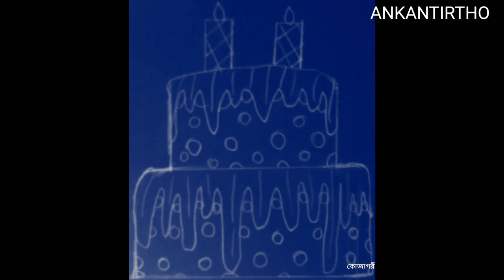5 December 2021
painting about nature,
painting about energy efficient india,
painting about cleanliness,
painting about peace,
painting about gallantry award,
painting about environment,
painting about cleaner planet,
painting about education,
painting above bed,
painting above switchboard,
painting above ground pool,
painting above bed vastu,
painting above tv,
painting above picture rail,
painting above stairs,
painting above couch,
painting across from the mona lisa,
painting across from mona lisa in the louvre,
painting a line across the country,
painting after primer,
painting after effects,
painting after buzzer,
painting after mist coat,
painting after 3d printing,
painting after wallpaper removal,
painting after patching,
painting after stripping wallpaper,
painting along with bob ross,
painting along with skye,
painting along ceiling,
painting along carpet,
painting along trim,
painting along ceiling edge,
painting along with nancy,
painting along,
painting around switchboard,
painting around doors,
painting around power lines,
painting around light fixtures,
painting around spotlights,
painting around door hinges,
painting around radiators,
painting around a ceiling fan,
painting as per vastu for home,
painting as per vastu,
painting as never before,
painting as a career,
painting as a hobby,
painting as per vastu shastra,
painting as a gift,
painting as a profession,
painting at home,
painting at home wall,
painting at night,
painting at home easy,
painting at got talent,
painting at home for beginners,
painting at wall,
painting at home on paper,
painting before and after,
painting before resin,
painting before surgery,
painting before and after varnish,
painting before or after flooring,
painting before rain,
painting before the beginning of civilization,
painting before selling your home,
painting behind radiators,
painting behind a towel radiator,
painting behind a toilet,
painting behind toilet tank,
painting behind column radiators,
painting behind toilet hack,
painting below 50 degrees,
painting below chair rail,
painting below damp proof course,
painting below zero,
painting below freezing,
painting below 50,
painting below the waterline,
painting below dpc,
wall painting beside switchboard,
painting beyond pollock,
painting beyond itself,
beyond painting,
painting but switching every 5 minutes,
painting but we switch every 5 minutes,
painting but everyone sings it,
painting but,
easy painting but beautiful,
yeah but painting,
minecraft but paintings are portals,
minecraft but painting,
painting by watercolor,
painting by poster colour,
painting by pencil,
painting by kids,
painting by oil pastel colours,
painting by numbers,
painting by acrylic colours,
painting by goodness in you,
painting come play with me,
painting come to life,
painting come alive,
painting come,
painting please come,
minecraft painting come to life,
painting videos come,
painting furniture come play with me,
painting down lights,
painting down on his luck,
painting downpipes,
painting down the house,
painting down to carpet,
painting down,
painting upside down,
painting upside down got talent,
painting during pregnancy,
painting during worship,
painting during national anthem,
painting during mughal empire,
painting during sultanate period,
painting during jahangir,
painting during akbar's reign,
painting during shah jahan,
painting for diwali,
painting for beginners with poster colours,
painting for wall,
painting for beginners easy,
painting for girls,
painting from watercolor,
painting from cm,
painting from poster colours,
painting from oil pastel colour,
painting from acrylic colours,
painting from pencil,
painting from pencil colour,
painting from crayons,
painting in computer,
painting in tamil,
painting in paper,
painting in wall,
painting in canvas,
painting in a4 sheet,
painting in laptop,
painting in watercolor,
painting inside house,
painting inside glass bottle,
painting inside coconut shell,
painting inside a circle,
painting inside home,
painting inside wardrobe,
painting inside water tank,
painting inside a bottle,
painting into nft,
painting into 3d,
painting into a corner,
painting in hindi,
painting into wet plaster,
painting into plaster,
painting into a corner gif,
painting into prints,
painting with less colour,
brushless painting,
paperless painting,
painting like real,
painting like wood,
painting like rangoli,
painting like a pro,
painting like a printer,
painting like a sculptor,
painting like bob ross,
painting like van gogh,
painting mid century modern furniture,
painting mid century dresser,
painting mid century furniture,
painting mid century art,
painting mid tones,
painting mid century kitchen cabinets,
painting jordan 1 mid,
painting jordan 1 mid chicago,